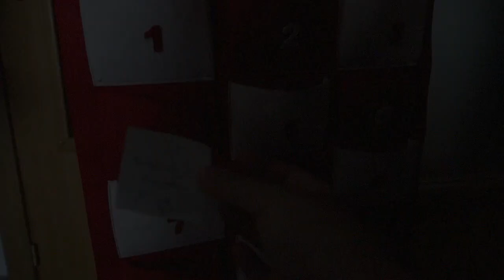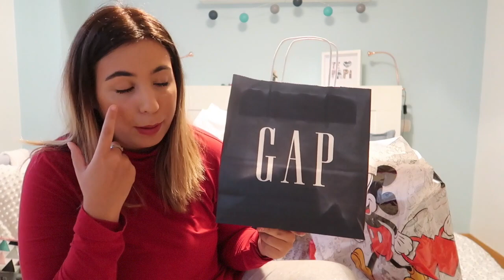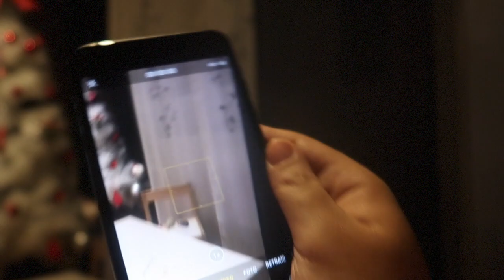ME VUELVO LOCA COMPRANDO😱💸 + Unboxing IPHONE 8 PLUS 📱 + SUPER HAUL | 🎄 VLOGMAS 4 🎄